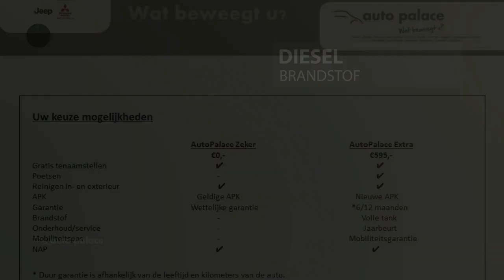Ford Transit 2.2 260S VAN LR 85 DPF 4.23